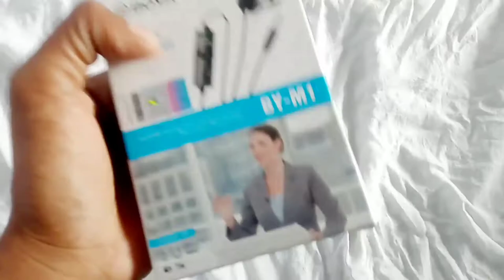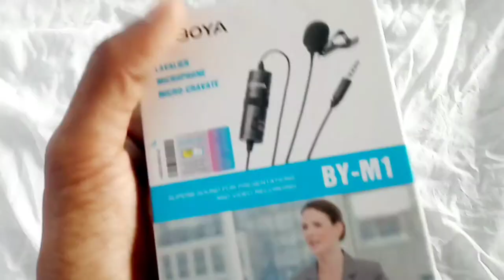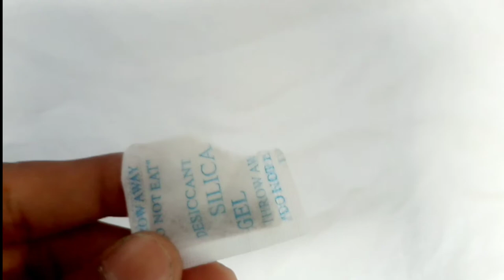Boya M1 Mic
Ooops Story likhna bhul gye 😁😎